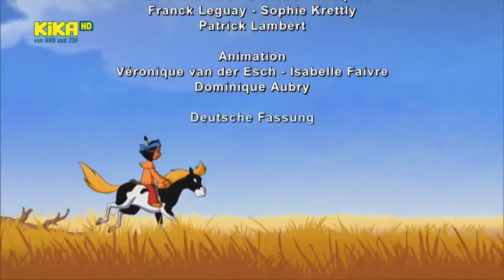ᴴᴰ Yakari Folge 53-56 | Die Bärenkralle ... Die gestohlene Bisonhaut | [Deutsch]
Der Jäger Stolze Wolke hat seit langer Zeit keine Beute mehr gemacht und meint, dass nur noch ein mächtiger Talisman seine Pechsträhne beenden wird. Unter allen Umständen will er sich eine Bärenkralle verschaffen und macht nun Jagd auf die Mutter von Honigmäulchen und Zuckerschnäuzchen. Yakari muss verhindern, dass seinen Freunden solch ein Leid zugefügt wird. Aber er hat es mit einem gefährlichen Gegner zu tun, denn Stolze Wolke ist wild entschlossen, seinen Plan in die Tat umzusetzen. Er springt mit seinem Pferd über eine gefährliche Schlucht, um Yakari und Kleiner Donner abzuhängen, und schließlich stellt er die Bärenmutter auf einer Lichtung und zielt mit seinem Bogen auf sie. Da kommt Yakari und stellt sich zwischen die Bärin und den Schützen.

Stiller Fels, der Stammesälteste, ist außer sich: Diebe haben die uralte Bisonhaut gestohlen, auf der die Geschichte des Stammes geschrieben steht! Kleiner Dachs behauptet, der beste Fährtenleser zu sein und geht mit Yakari eine Wette ein, wer von ihnen die Bisonhaut als Erster findet. Kühner Blick mahnt Yakari, nichts Unbedachtes zu tun und sich sorgfältig umzuschauen. Auf der Suche entdeckt Yakari kleine Fellbüschel und schlussfolgert, dass der Dieb nicht sehr groß sein könne. Schleifspuren deuten darauf hin, dass der Dieb die Spur verwischt. Bald nimmt Yakari die Fährte von zwei kleinen Kojoten auf. Sind tatsächlich ausgerechnet diese Tiere die durchtriebenen Diebe oder hat Kleiner Dachs die Bisonhaut nicht schon längst gefunden?